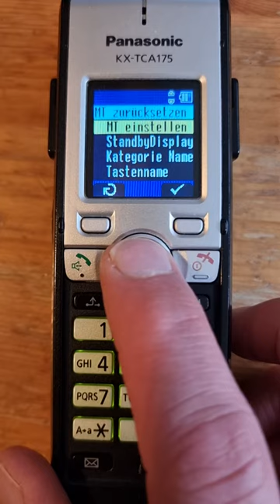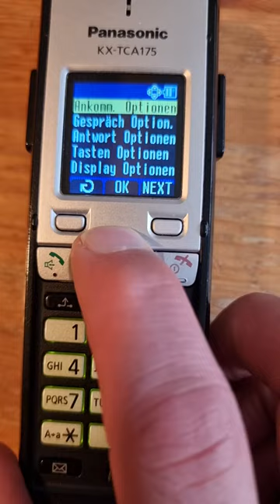Howto Factory Reset Restore Default Setting on Panasonic KXT TCA 175 DECT Phone